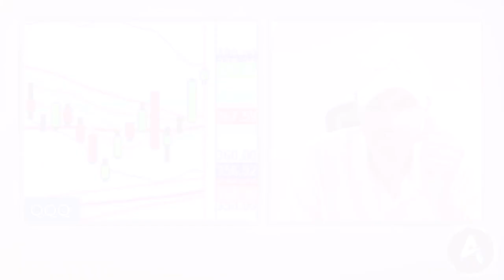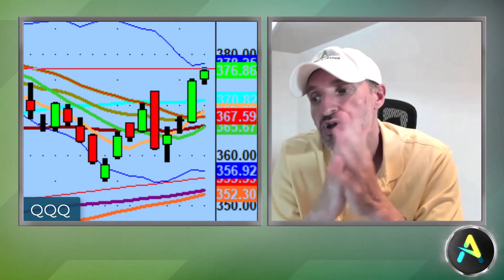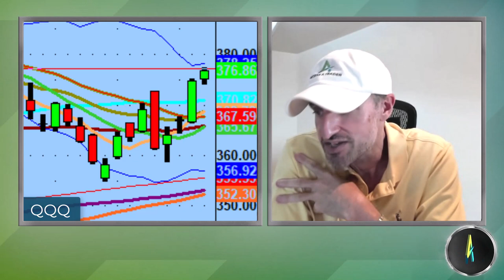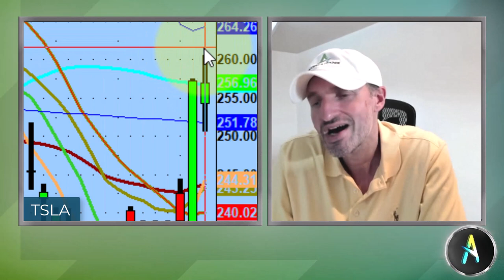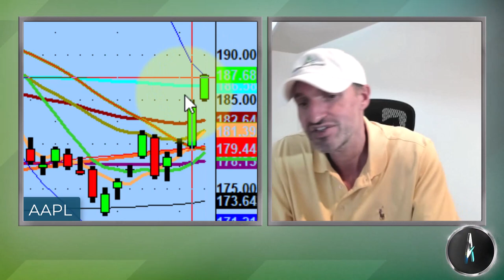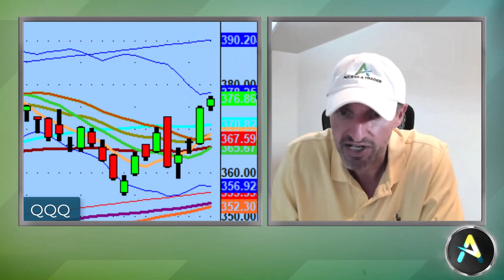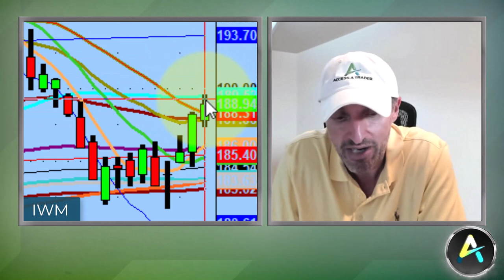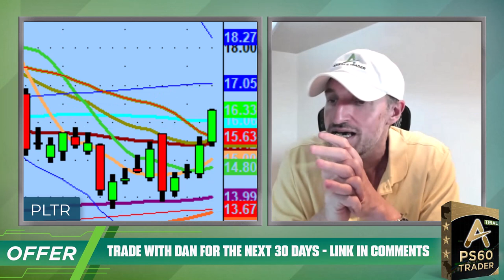More Beta Names Are Reclaiming The 50 Day Moving Average | Stock Market Technical Analysis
Today went exactly as we might expect with price improvement across many beta names as the Nasdaq 100 (QQQ) continues to build above the 50ma.

Tonight we discuss the next major index on the verge of reclaiming the 50ma, getting aggressive at bigger levels, and setups I'm watching on Palantir (PLTR) and Meta.

💚 COMMUNITY SUPPORT 💚